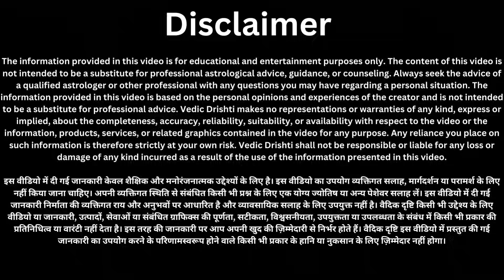30 सितम्बर शनिवार की रात चुपचाप काली मिर्च के 5 दाने इस जगह फेंक दें दुखों और कष्टों का होगा अंत?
30 सितम्बर शनिवार की रात चुपचाप काली मिर्च के 5 दाने इस जगह फेंक दें दुखों और कष्टों का होगा अंत?
23 सितंबर राधा अष्टमी के दिन तुलसी जड़ की मिट्टी का अचूक उपाय दूर करेगा जन्मो की गरीबी //
22 सितम्बर शुक्रवार की शाम के समय चुपचाप घर के दरवाजे पर डाल दें ये एक चीज मां लक्ष्मी दौड़ी आयेंगी!
22 सितम्बर शुक्रवार के दिन अपने पर्स में रख लो यह 1 चीज, माता लक्ष्मी आपका पर्स हमेशा पैसों से///
पुजाघर में घंटी बजाते समय भूलकर भी ना करें ये गलती पूरा घर बर्बाद हो जाएगा !!
गुरुवार के दिन बस थोड़ा सा चावल और हल्दी गरीबी भूल जाएगी घर का रास्ता इतना पैसा आएगा कि///
21 सितम्बर गुरुवार की रात एक मुट्ठी नमक यहां फेंक दें, पितृदोष, शनि दोष सभी दोषों से मिलेगी मुक्ति!
21 सितम्बर गुरुवार की रात घर में यहां पर एक दीपक जलाकर बोल दे ये 2 शब्द इतना धन आएगा कि
21 सितम्बर घर में धन नहीं टिकता गुरुवार केदिन हल्दी के डिब्बे में डाल दे एक चीज 7 पीढ़ी तक धन बरसेगा
आज रात से पूरे 51 वर्षों तक इस राशि पर धन लुटाएंगे गणेश जी कही वो राशि आपकी तो नहीं??
20 सितम्बर बुधवार की रात 3 लॉन्ग और 2 कपूर का अचूक उपाय // इतना धन आएगा कि///
20 सितम्बर बुधवार के दिन यह 1 चीज खाने से मिट जाती है गरीबी, 7 पुश्तों तक होती रहेगी धन वर्षा//बुधवार
अगर आप भी खाते हैं बासी रोटी, तो हो जाएं सावधान ! बासी रोटी वास्तु उपाय नियम //
19 सितम्बर मंगलवार की रात इस जगह फेंक देना एक लौंग जीवन के सभी कष्टों से मिल जाएगी मुक्ति इतना धन//

19 सितम्बर मंगलवार रात यहां फेंक दें 5 काली मिर्च दाने जो मांगोगे होगा वह मिलेगा हाथों में
18 सितम्बर सोमवार के दिन शिवलिंग पर चढ़ा देना ये 1 गुप्त चीज भोले बाबा करेंगे हर बीमारी दूर इतना///

18 सितंबर हरतालिका तीज के दिन तुलसी में चुपके से बांधे 1 चीज गरीबी होगी कोसो दूर!

18 सितम्बर सोमवार हरतालिका तीज | मनोकामना पूरी | hartalika teej ke upay pradeep mishra 18september haritalikateej haritalikateej2023 teej teejkeupay हरितालिका हरितालिकातीज .

15 सितम्बर शुक्रवार की रात जीरे के 5 दाने चुपचाप यहां फेंक दें, रातों रात चमक जाएगी किस्मत इतना धन//

15 सितम्बर शुक्रवार के दिन अपने पर्स में रख लो ये 1 चीज! माता लक्ष्मी आपका पर्स हमेशा पैसों से///
14 सितम्बर घर में धन नहीं टिकता गुरुवार केदिन हल्दी के डिब्बे में डाल दे एक चीज 7 पीढ़ी तक धन बरसेगा
14 सितम्बर गुरुवार को जरूर कर लेना यह एक महाउपाय जीवन के सभी कष्टों से मिलेगी मुक्ति इतना धन आएगा///

14 सितम्बर भाद्रपद अमावस्या 1मुट्ठी नमक चुपचाप यहां फेंक दें मिलेंगी सभी कष्टों और संकटों से..
14 सितम्बर भाद्रपद अमावस्या तुलसी जी पर चढ़ा दे ये 1 चीज मिट जाएगी वर्षों पुरानी गरीबी

amavasya kab ki hai | bhado Amavasya kab Hai 2023| भादो अमावस्या कब है शुभ मुहूर्त तिथि2023

Source : Garud Dharmarth